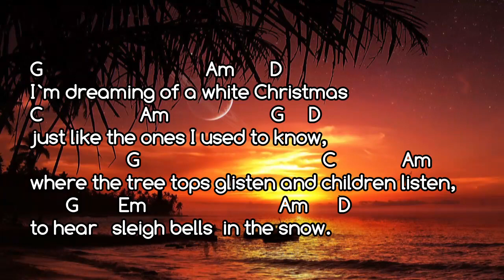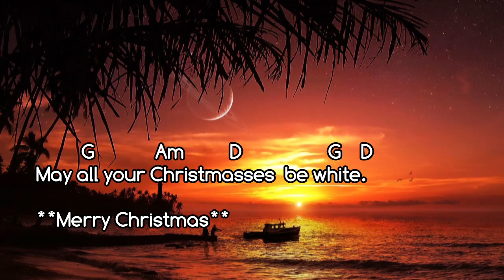❤️ White Christmas (Easy Strum) - Bing Crosby - Free Backing Track - Guitar - Chords - Lyrics.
White Christmas

G                                      Am         D
I`m dreaming of a white Christmas
     C               Am                 G     D
    just like the ones I used to know,
                 G                               C             Am
 where the tree tops glisten and children listen,

     G                                        Am         D
2.  I`m dreaming of a white Christmas,
    with every Christmas card I write.
                   G           Em           C             Am
    May your days be merry   and bright -
                  G        Em    Am         D         G       D
    and may all your Christmasses  be white.

+  repeat 1 and 2

Higher key :-
    A                         Bm     E
3. I`m dreaming of a white Christmas,
                                     A7              D         Dm
    where the tree tops glisten und children listen,
          A    F#m                         Bm    - E
    to hear bells sound in the snow.

      A                           Bm      E
4.  I`m dreaming of a white Christmas,
                                          A7             D  -           Dm
                       A          Bm      E                A      - (E)

Equipment, Taylor 214ce acoustic - Epiphone Les Paul Ultra-111 electric - cheap non brand bass - Zoom Live Trak L-8 interface - RØDE NT2A condenser mic -  Sure  PG58 mic - Voicelive 3 FX pedal - Recorded using Samplitude Pro X4 and Magix Movie Edit Pro 2016.
All Guitars and Vocals are by myself, Drums & Bass produced by Midi.